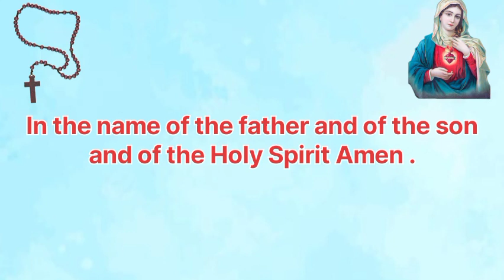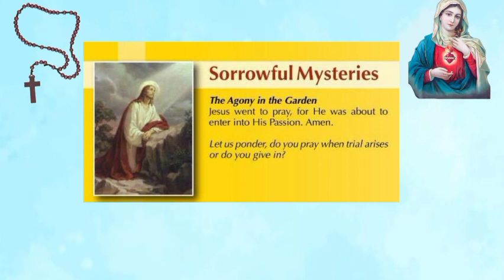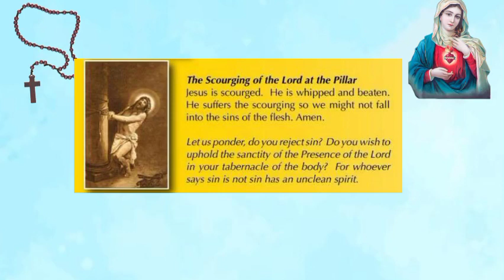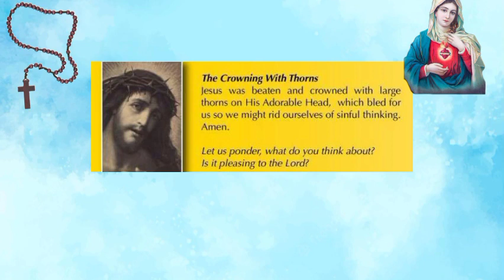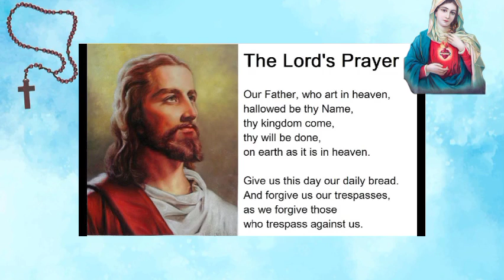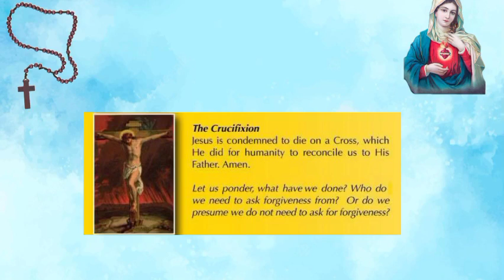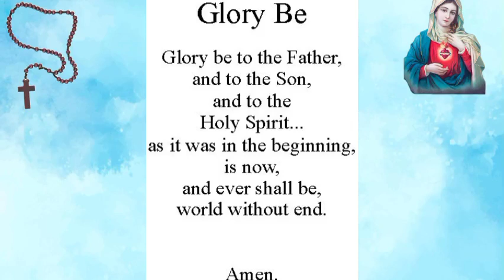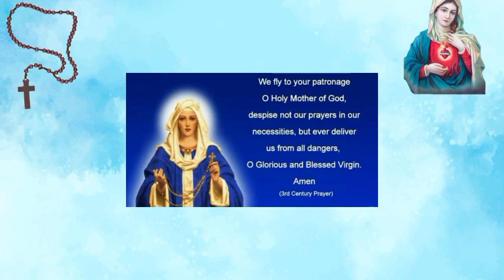PRAY THE ROSARY TODAY:FRIDAY, JULY 21 2023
Welcome to Pray with mother Mary, a channel dedicated to Christian prayers and devotions. Our mission is to help people cultivate a deeper relationship with God through daily prayer, testimonies and reflections.

@Pray with Mother Mary